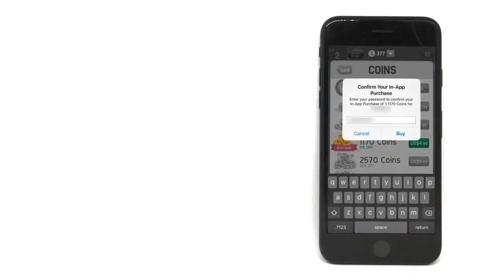Pictoword Tutorial: How to Buy Coins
Out of coins?

Here’s an easy step-by-step process on how to buy coins that you can use to buy Hints and Theme Packs.